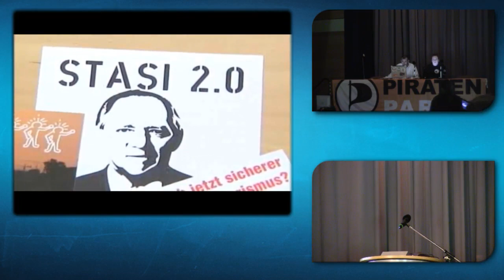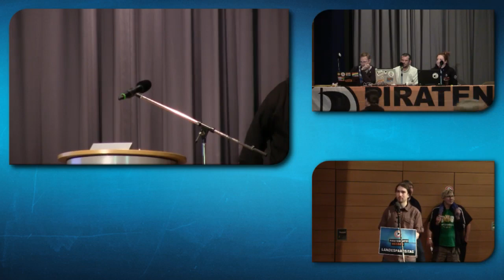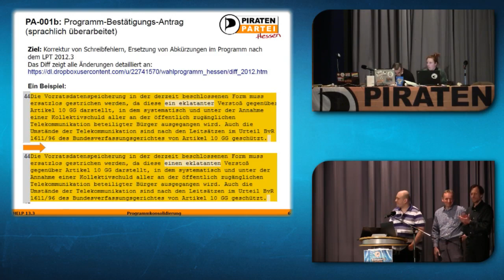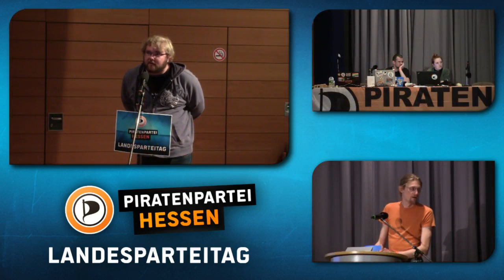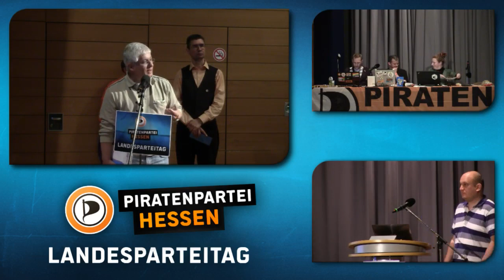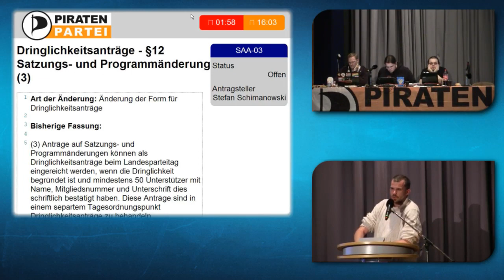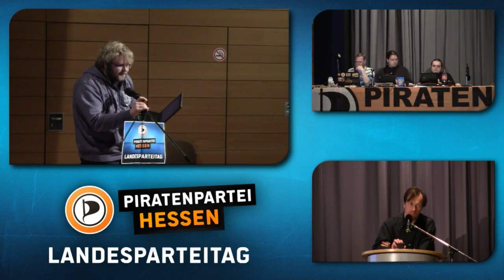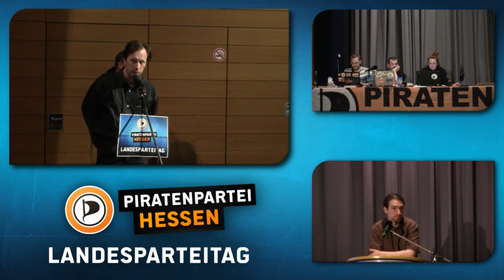help13 Eschborn Samstag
Video vom hessischen Landesparteitag in Eschborn vom 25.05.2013.

Lizensiert unter CC-BY-SA-NC 3.0 Piratenpartei Hessen.